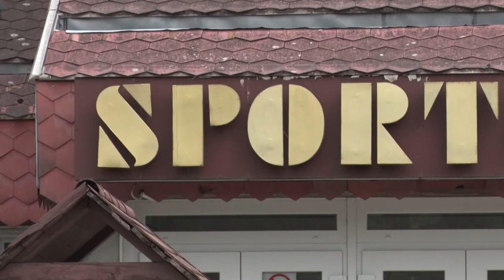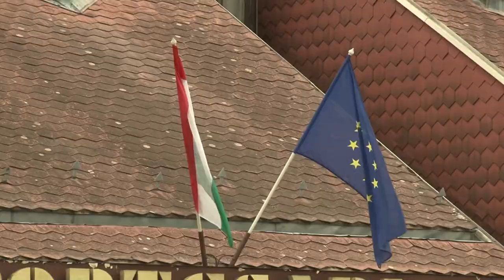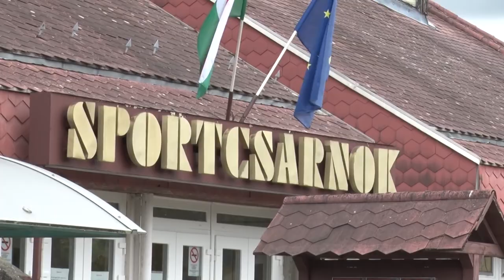Balhé, belső ellenőrzés - Szekszárdi Sportcsarnok 20200506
Belső ellenőrzés indult a Szekszárdi Sportközpontnál többek közt annak kiderítésére, hogy a sportcsarnok fűtése valóban működött-e a bezárása óta eltelt időszakban, illetve, hogy az igazgató igénybe veszi-e a munkavállalók után járó állami bértámogatást. Az ügyet a Szekszárdi Városvédők robbantották, Szabó Balázs, a civil szervezet elnöke azt mondja, hozzájutott az új igazgató, állítása szerint helyesírási hibáktól hemzsegő pályázatához is, amit ha nem hoznak nyilvánosságra, akkor a Szekszárdi Városvédők fogják bárki számára elérhetővé tenni, bizonyítandó az új vezető alkalmatlanságát.